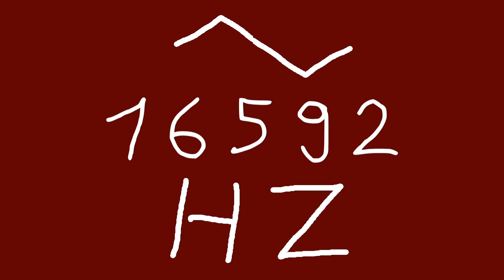16592 hz triangle